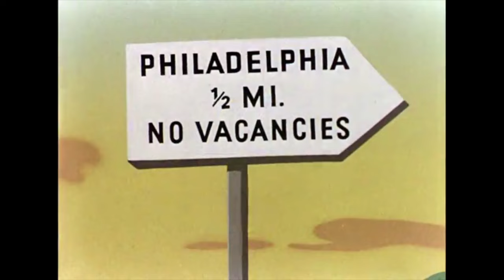Every Time "Dinner Music For a Pack of Hungry Cannibals" Was Played in Classic Looney Tunes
0:00 Greetings, Bait!
0:37 Tin Pan Alley Cats
0:46 Puss n' Booty
0:59 The Stupid Cupid
1:12 Fresh Airedale
1:31 The Big Snooze
1:43 Gorilla My Dreams
2:13 Two Gophers from Texas
2:44 Scaredy Cat
2:59 Which Is Witch
3:27 Homeless Hare
4:00 Bunny Hugged
4:17 Beep, Beep
4:44 There Auto Be a Law
5:10 Horse Hare
6:06 Wild Wild World

Fuck.